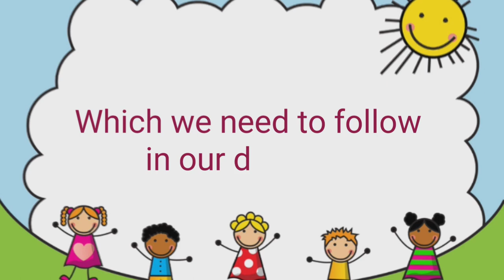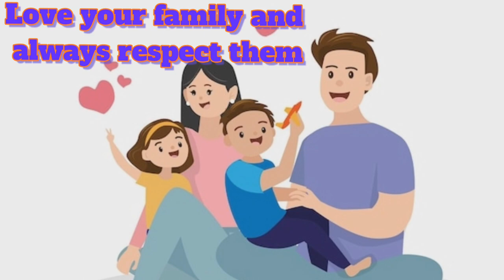Good habits for kids | Good habit | Personal hygiene for kids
Personal hygiene and fitness | Personal hygiene for kids | Cleanliness

Good habits refer to the behavior that is beneficial for the development of the physical or mental health of a person. It is often linked to a high level of discipline and self-control. These habits help a person in various aspects of their life. At the same time, they also help them to continually develop or improve their surrounding conditions.

Importance of Good Habits

Habits Are Who You Are: The habits of a person defines their personality.

Good Habits Allow You to Reach Your Goals: The first step towards becoming successful is to develop a good habit within yourself.

Habits Set a Foundation for Life: Habits you develop at your young age sets a foundation for what you are going to do in the future.

Habit helps us to lead a balanced life: Building habits in just a few aspects while neglecting others will cause problems in the long term.

Key to a happy living: Good habits help you to stay happy throughout your life. It helps you stay motivated and encourages you to always do good.

How to develop good habits among children

Children learn from their parents and elders. When children are growing up, their brain stores each and every positive and negative incident that occurs around them. Therefore, parents and elders must stay extra careful and cautious while teaching good habits to their kids. With a little guidance and effort from the side of parents and elders, kids can learn a good habit in a simple and quick fashion.

Take the first step: One of the best ways of developing good habits in children is by setting a good example.

Teaching Good Manners: Encouraging children to use golden words, to enjoy physical activities, and to take part in skills that will develop their mental abilities like reading books.

Encourage Family Bonding: Make your child feel a part of yourself. Plan time for everyone in the family to get together for picnics or evening walks.

Set Strong Ground Rules: Make a regular routine and a time table for your child to follow. This must include some time for every activity.

Rewarding Your Child for their good behavior: This keeps the child motivated and helps them to continue maintaining their best behavior at all times.

Stay Involved: It is very important to stay updated with the child’s life. This will help you understand your child’s emotions.

Be Realistic: Children will make mistakes. Parents must encourage their kids to learn from their mistakes by setting realistic goals.

Listen to your child: Childhood is the learning stage and it is obvious that they will come up with questions out of their curiosity. Therefore, it is important to listen to your child in order to understand them and their problems.